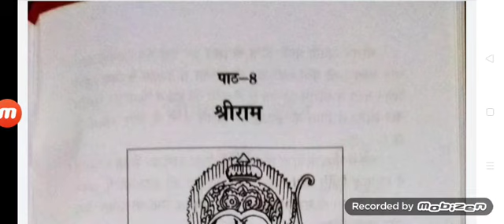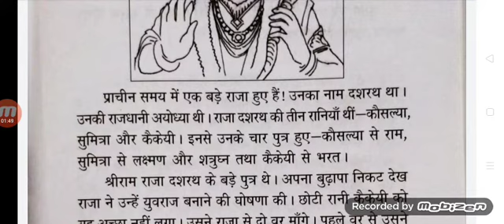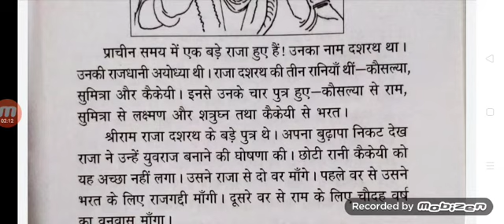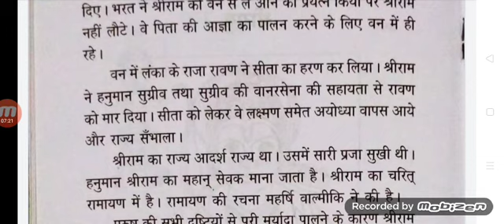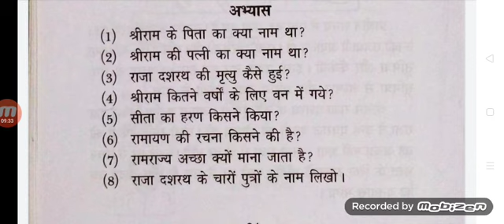Shri Ram | Path-8 | Dharm Shiksha | Vandana Ma'am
Shri Ram (path-8)

This is a video about a devine person superior among all persons explained by Vandana Jha

ShriRam doesn't do anything wrong. He sets an example for everyone .

This video teaches you values and culture

This video will make you learn how to behave to become superior .